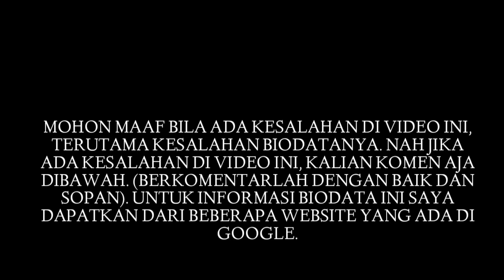Biodata Pratama Arhan